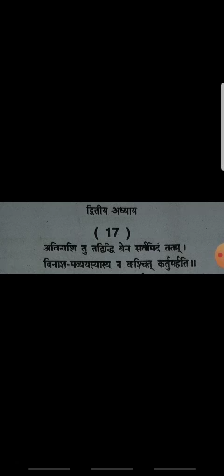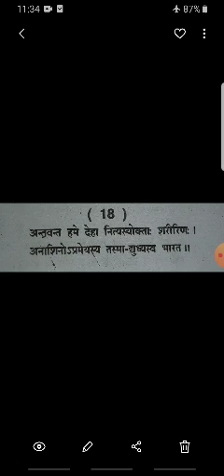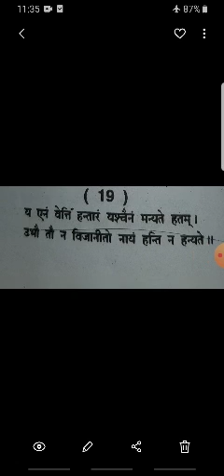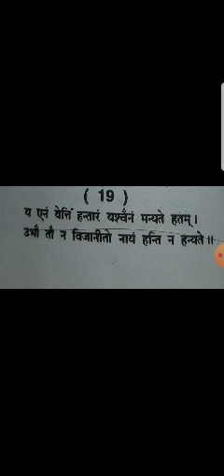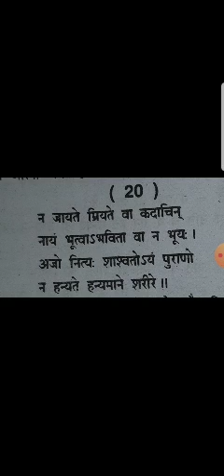Sanskrit (BA 3rd) 1st paper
गीता (द्वितीय अध्याय)